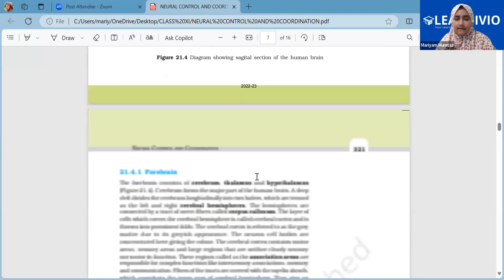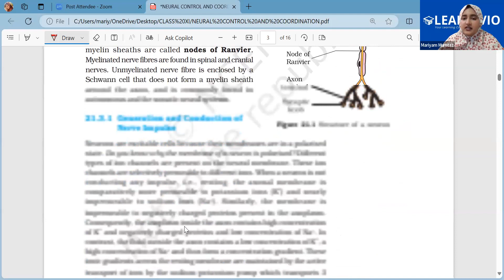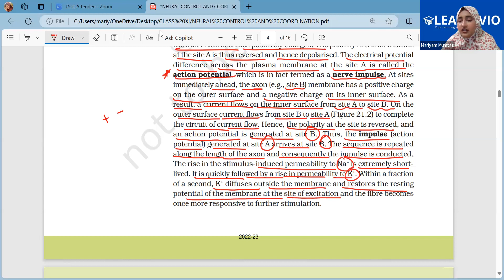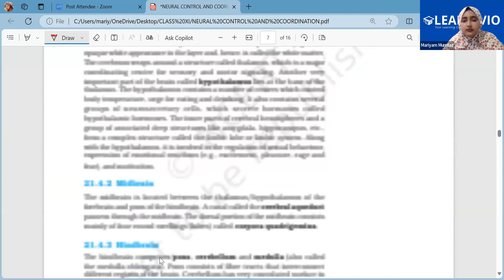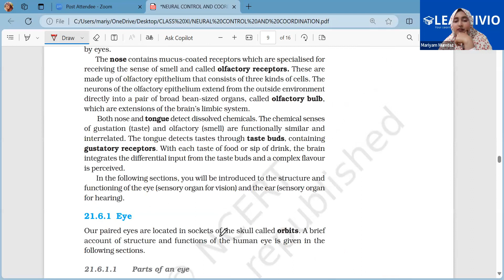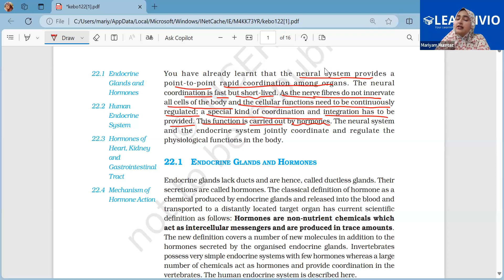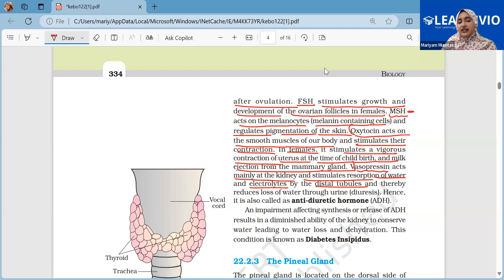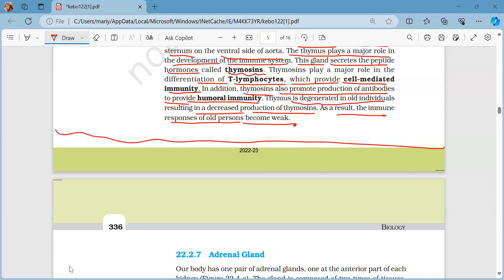Learnivio | Biology Lect NEET CRASH COURSE 21-04-2024